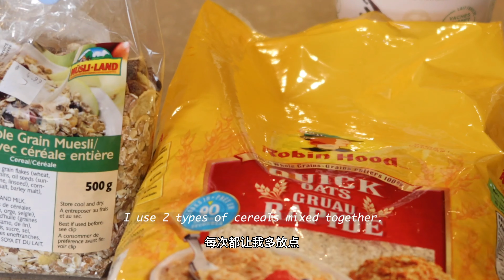【Muesli】水果什锦燕麦早餐， 来自1900年瑞士营养医生的最健康最好看的美味早餐！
制作简单方便，却超级有营养》